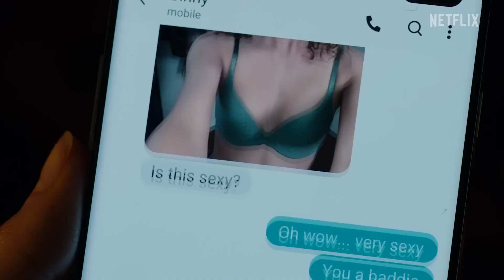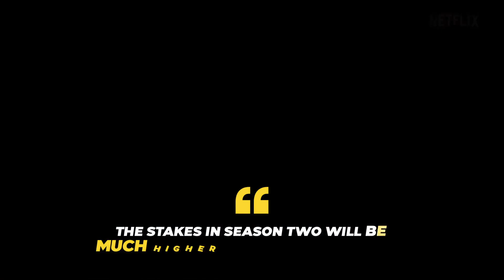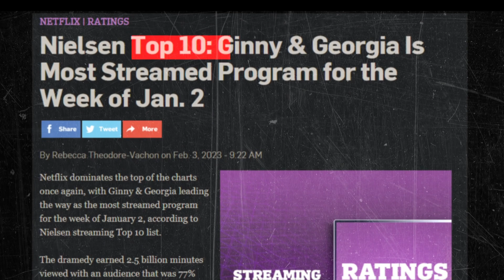Everything You Need to Know About Ginny & Georgia Season 2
Get ready for even more drama, love, and adventure in the highly anticipated second season of Ginny & Georgia! Join us as we dive into the world of Ginny and Georgia, exploring everything you need to know about the new season. From the latest cast updates to new storyline developments, we've got you covered. Whether you're a die-hard fan or just starting to watch, this video is a must-see for all Ginny & Georgia enthusiasts.